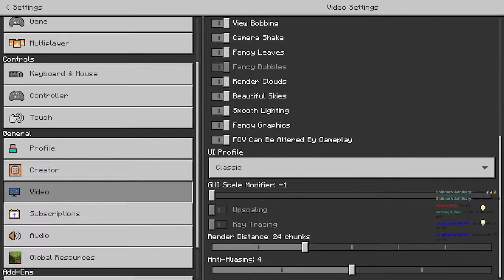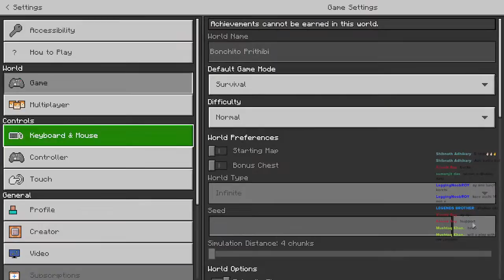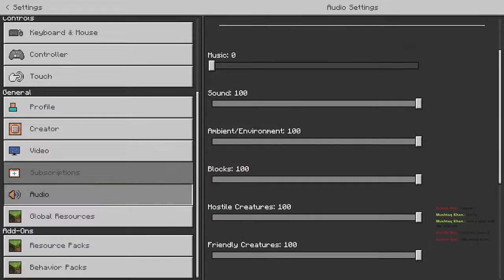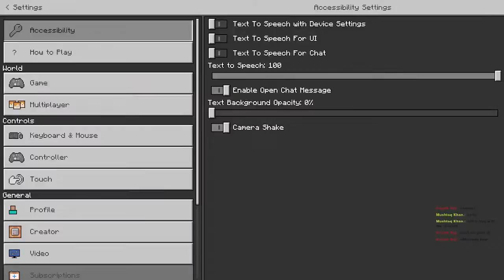Building New House In Minecraft LIVE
Hi guys!
I am LaggingNoobROY

› About me-
• Kousik Roy
• I'm 19
• From Kolkata